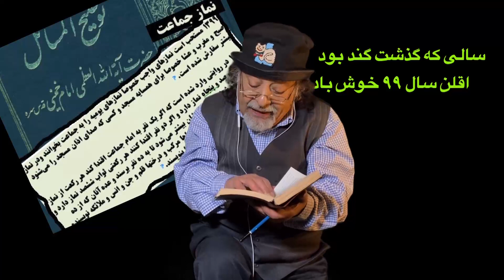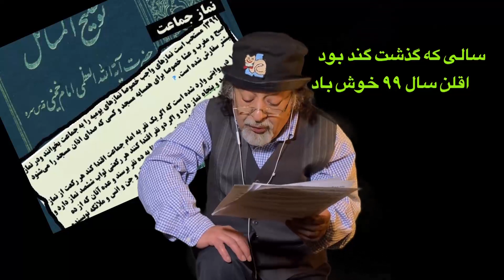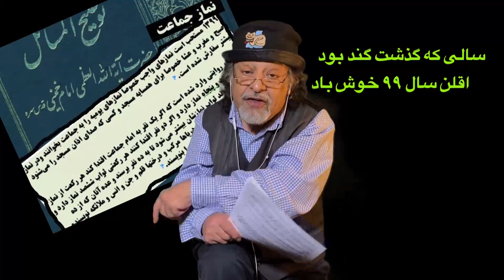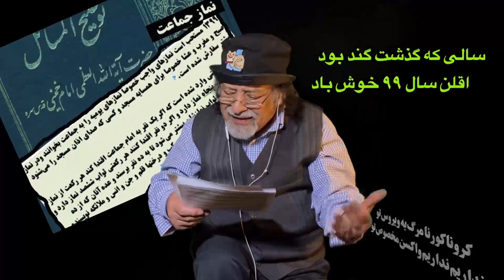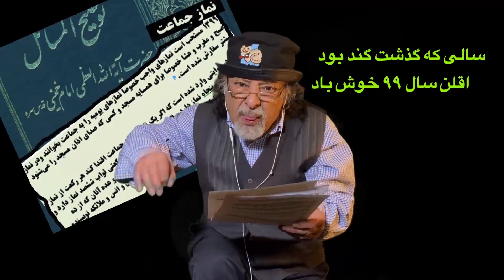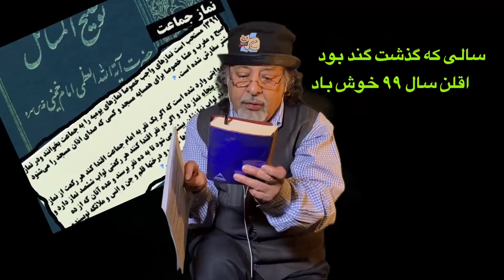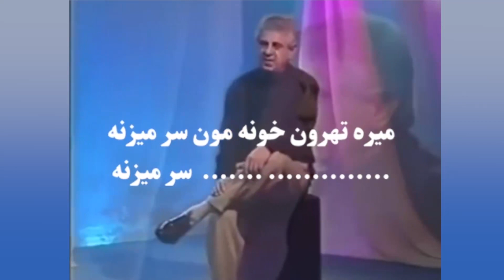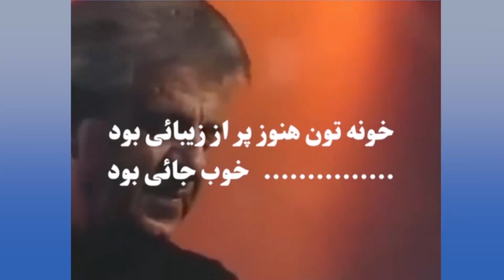هادی و گربه اش دوشنبه ۴ فروردین